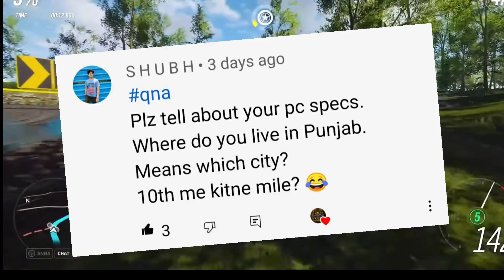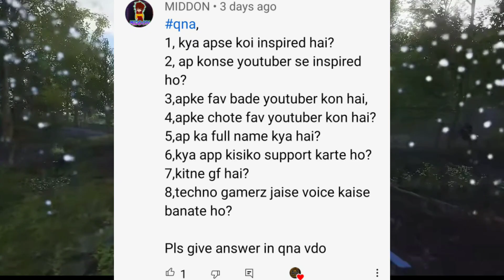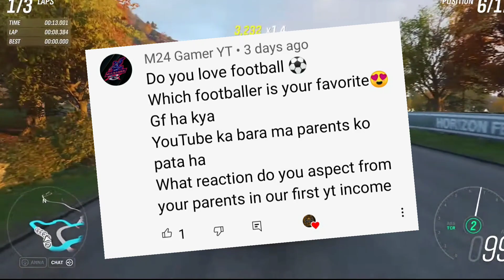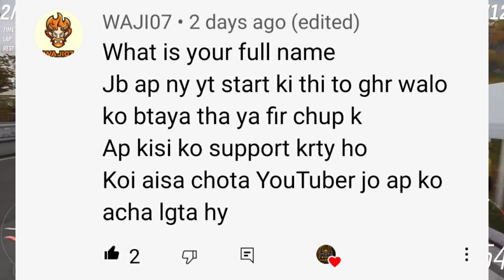MY YouTube Earning?😱 | Face Reveal 100% | Where I Live | QNA #2 || Harsh GameZ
MY YouTube Earning?😱 | Face Reveal 100% | Where I Live | QNA #2 || Harsh GameZ  || About video
How much I earn money from youtube
Harsh GameZ face reveal
harsh gamez
Harsh GameZ qna
Minecraft ,qna 2021
qna 2021 part2
How to earn money from youtube videos